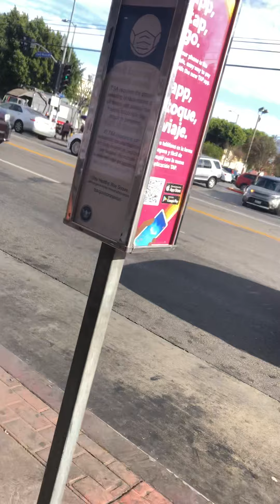4/7/21 on my walk just observing